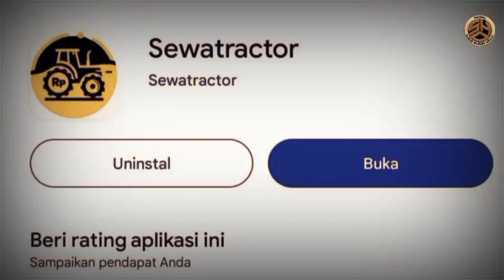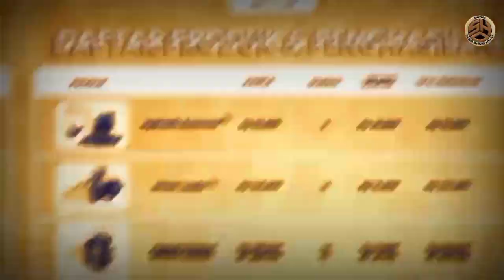Aplikasi Sewatractor Investasi Menggiurkan atau Jebakan Keuangan?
Dalam lautan aplikasi penghasil uang, Aplikasi Sewatractor Penghasil Uang muncul sebagai pemain baru yang menawarkan potensi keuntungan menarik. Konsepnya menggoda: investasi pertambangan alat berat dengan bonus awal Rp 5.000.

Namun, dalam sorotan antusiasme ini, penting untuk bertanya, apakah aplikasi ini benar-benar membayar atau hanya jebakan digital?